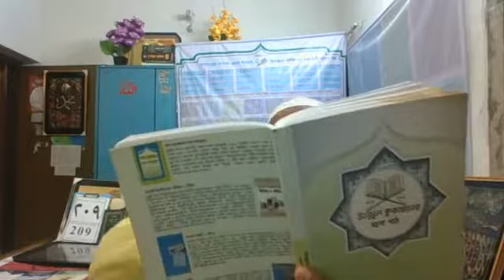কুরআনুল কারীমের শব্দ বিষয়ক আলোচনা (দাওরাতুল কুরআন)২০৯ তম পর্ব।